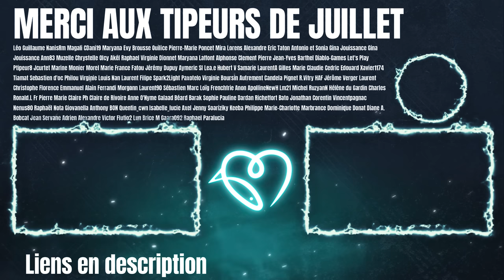Pourquoi suis-je devenu dominicain ?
🔹 Pourquoi suis-je devenu dominicain ? Comment est-ce que la chaîne YouTube a commencé ? A quoi ressemble ma journée type ? A quelle heure je me couche ? Je réponds aux questions des étudiants le temps d'une pause dans les JMJ de Lisbonne 2023. Et en prime...  Anecdote sur le pourquoi de la chaîne YouTube.

0:00 Intro
0:27 Pourquoi je suis devenu dominicain ?
2:09 Comment on devient dominicain ?
2:5 Ma journée type
4:26 Pourquoi les dominicains ?
8:18 La vraie histoire de la chaîne YouTube